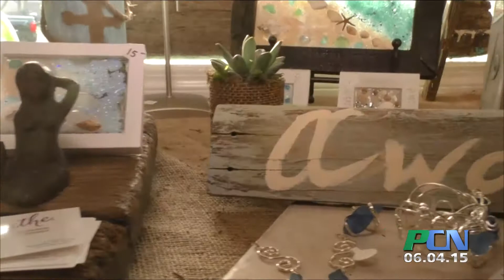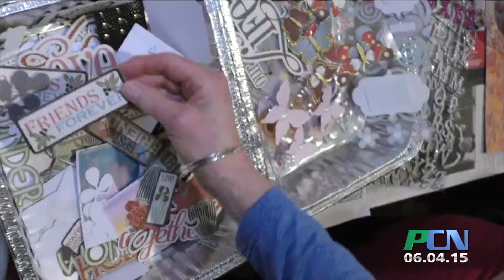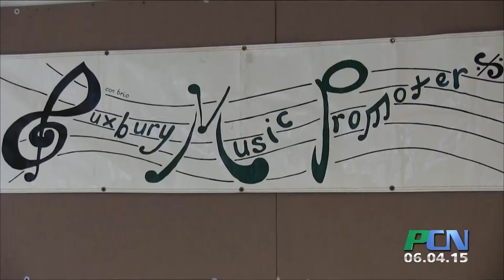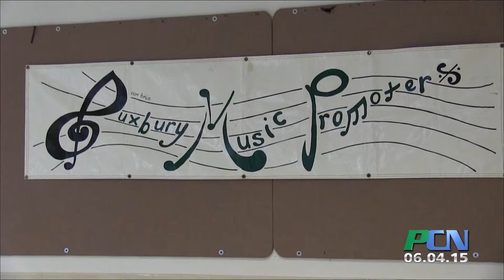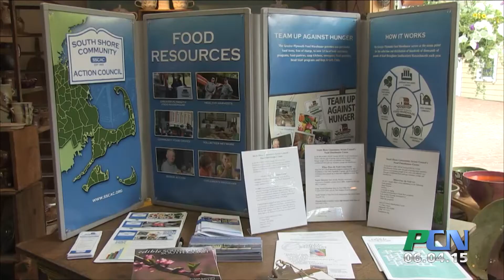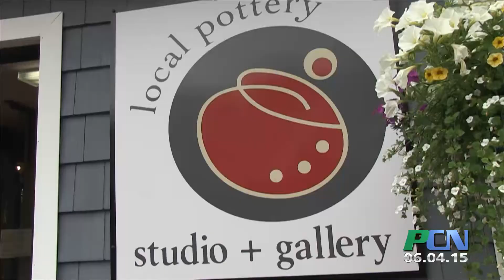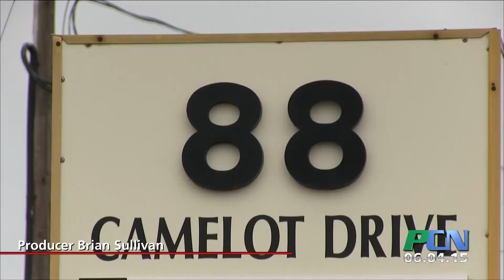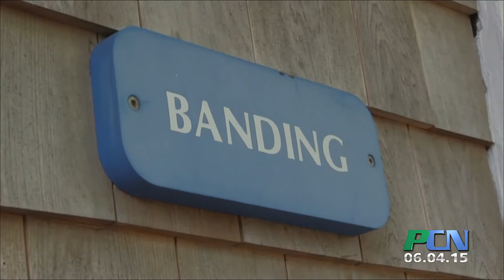PCN Whole Episode show 113- June 4th 2015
PCN PACTV Community News PCN Whole Episode show 113- June 4th 2015